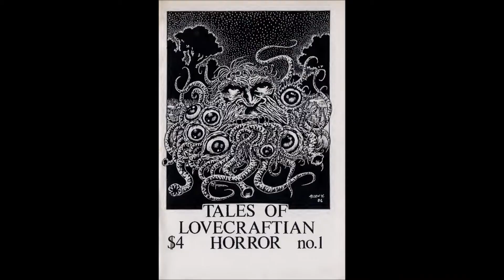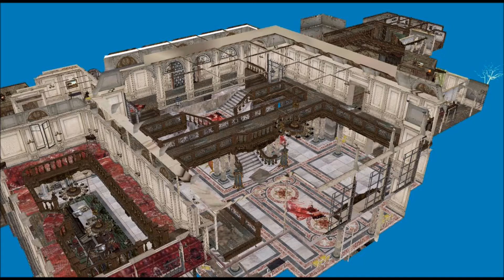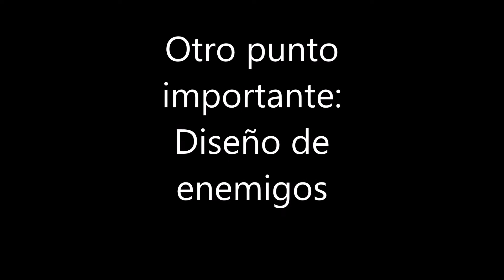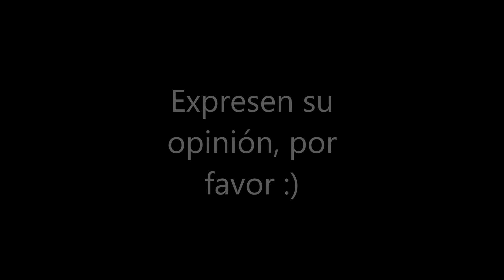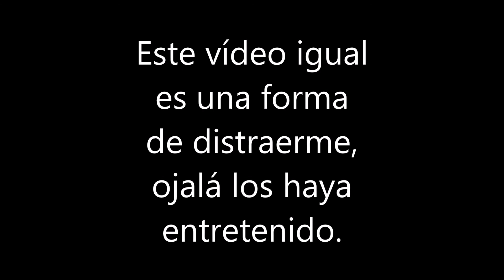Resident Evil (2001) vs Resident Evil 7 (2017)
Una comparación objetiva de Resident Evil (2001) y el más reciente capítulo de esta longeva saga, Resident Evil 7 (2017).

Nuevamente, un vídeo que edité como terapia ocupacional, si les gustó ya saber que hacer, no sean ogetes.
Si no les gustó, pues ni pedo, no se puede darle gusto a todo el mundo.

PD
Lo que sí es un hecho es que RE7 es poop :D